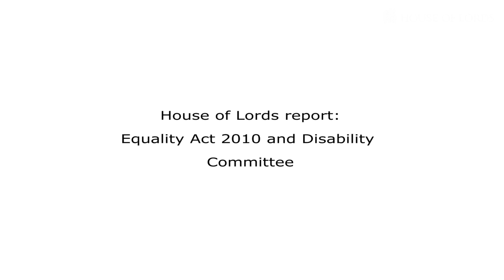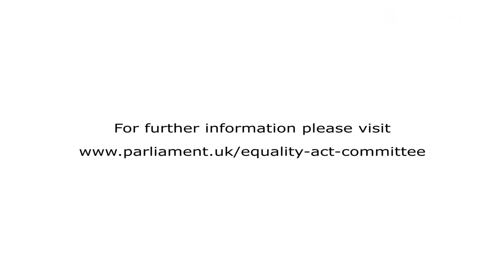Disability report | Equality Act 2010 and Disability Committee | Lords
Chair of Equality Act 2010 and Disability Committee Baroness Deech and member of Committee Baroness Campbell of Surbiton discuss the findings of the report, 'The Equality Act 2010: the impact on disabled people.'